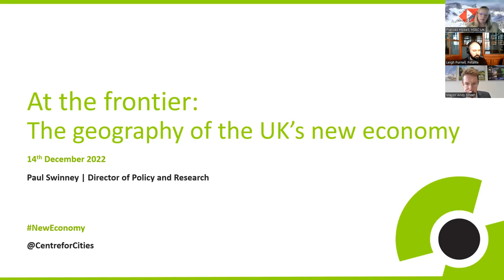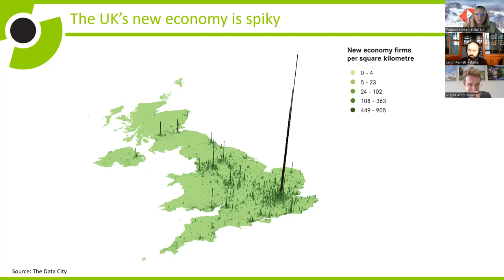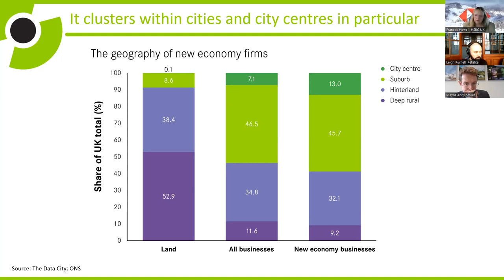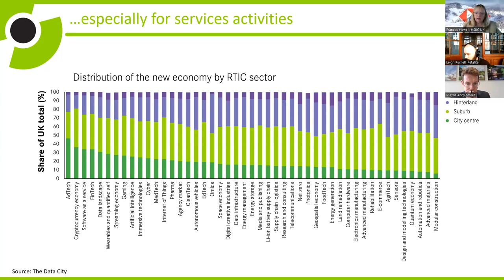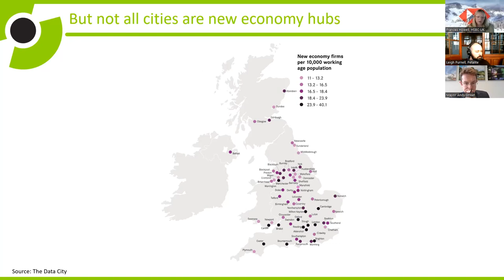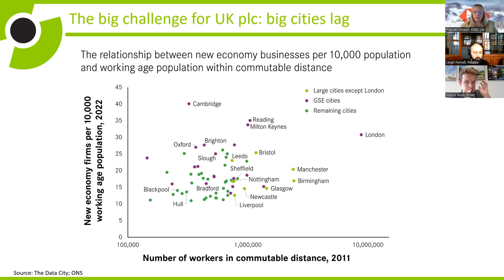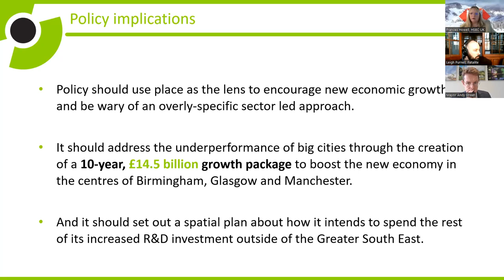Report launch - The geography of the new economy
Innovation is a key driver of productivity and long-term economic growth. Despite this, little is understood about where innovation occurs and the role of place in fostering innovation.

At this event, Centre for Cities and HSBC UK launched a new joint report which investigates where innovative ‘new economy’ businesses such as automation, FinTech and advanced manufacturing are located and enables us to understand what the geography of innovation looks like across the UK.

The report highlights the types of business activity that make up the new economy, where these businesses choose to locate and the factors contributing to location choice. It also makes recommendations on how policy could take into account the geography of innovation to prioritise places with the greatest potential to grow their productivity through new economy businesses.

This launch event consists of a short presentation on the report followed by a panel dicussion and reflections from speakers.

Speakers
Andy Street, Mayor of the West Midlands
Frances Howell, Managing Director, Head of Corporate Banking, Midlands Region, HSBC UK
Leigh Purnell, CEO and Founder, Petalite

Chair: Andrew Carter, Chief Executive, Centre for Cities